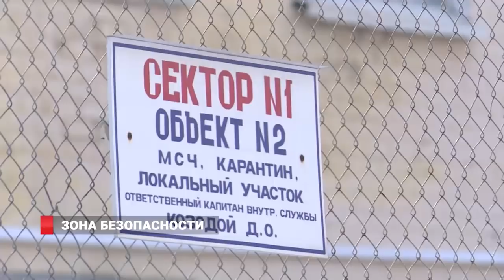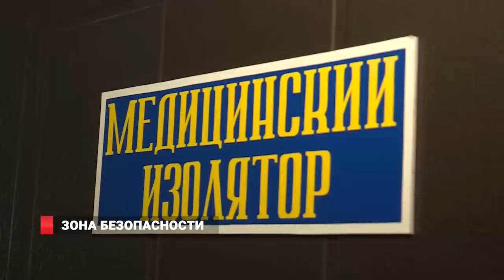Опасна и трудна: о службе отдела безопасности УИС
День сотрудников отдела безопасности уголовно-исполнительной системы отмечают 15 декабря.
Уже 25 лет они обеспечивают безопасность осужденных, персонала и иных лиц, находящихся на территории учреждений УИС. За правопорядком в подразделениях УИС Приморского края сегодня следят более восьмисот сотрудников отдела. Все подробности о нюансах этой работы мы расскажем в этом выпуске.